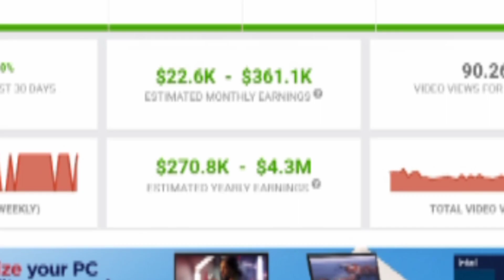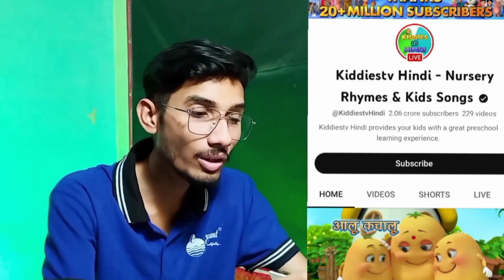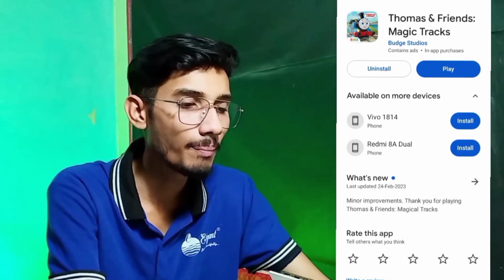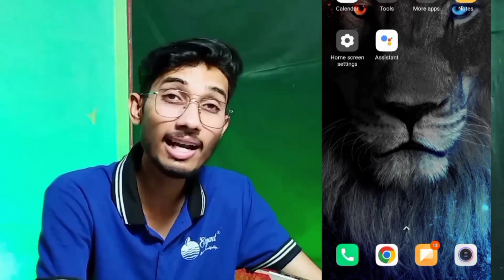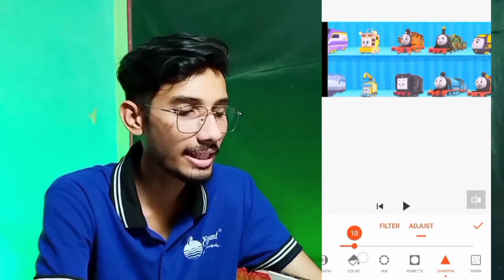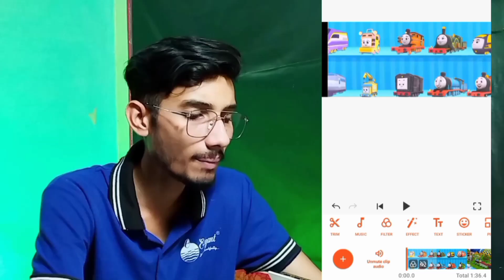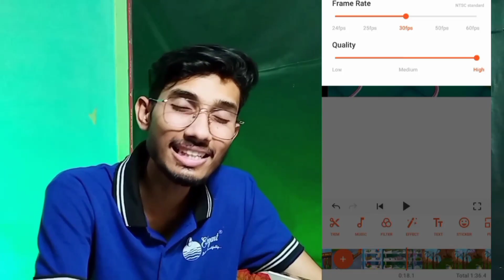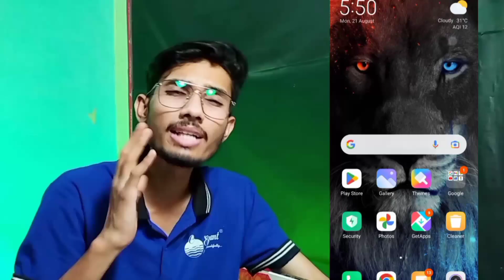📌 जल्दी से ये YouTube Channel बनाओ - जिसने भी बनाया - 2 दिन में ✅ Monetize ❌ No Face - No Voice 🤑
YouTube से Copy Paste करके कमाओ $4000😱💸 || Copy Paste Video on Youtube and Earn Money || No Face

Your Quaris -
copy paste channel kaise banaye
copy paste video,copy paste video kaise banaye
copy paste youtube channel ideas no face no voice
copy paste channel ideas,copy paste video youtube
copy paste youtube